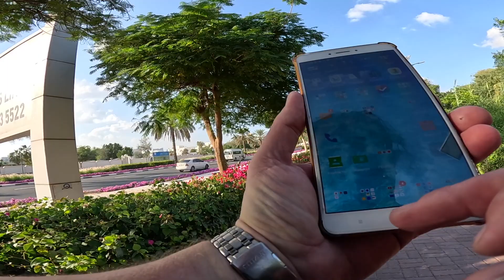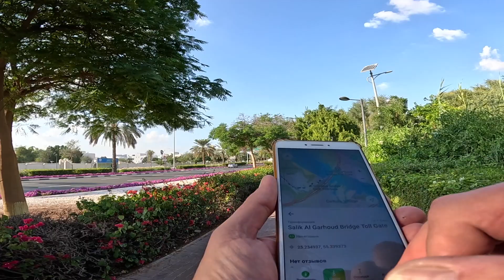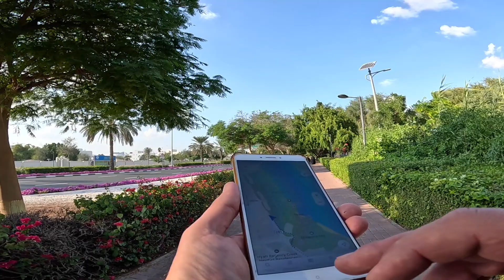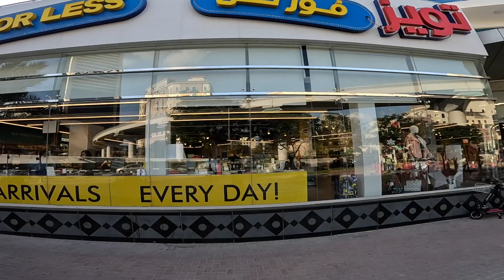DUBAI 111222-04 Al Maktoum City Mall Al Garhoud UAE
DUBAI 111222 Al Maktoum City Mall Al Garhoud UAE

хотели маршрут проложить через два моста, включая Al Maktoum, в основном ради "плавучего моста"... но именно он оказался закрыт в воскресенье и потому пришлось осваивать дальний мост Al Garhoud.
Иитересное наблюдение. 7 и 9 декабря мы не включали навигатор, понадеявшись на то, что "старший брат следит за нами" и мы у него возьмем наш маршрут. Однако после этих двух поездок мы поняли, что на маршрутах в GOOGLE слишком много артефактов, которые потом нужно исправлять вручную. И мы решили не лениться и включать навигатор всякий раз когда снимаем маршрут. И тут же я забыл включить навигатор в начале поездки, включил только с середины. На этой карте я наложил обе маршрута и только убрал артефакты. Что получается? Получается интересная вещь - телефон у меня ни разу не подключался в роуминг, но работал с местным номером Этисалата. В то же время Гугл исправно рисует карты нашего личного перемещения и следит за нами не по номеру или оператору, а непосредственно идентифицирует наш личный смартфон - наше перемещение в навигаторе оффлайн и на картах Гугл оффлайн в точности совпали.

they wanted to lay a route through two bridges, including Al Maktoum, mainly for the sake of a "floating bridge" ... but it was it that turned out to be closed on Sunday and therefore had to master the distant Al Garhoud bridge
Interesting observation. On December 7 and 9, we did not turn on the navigator, hoping that "big brother is watching us" and we will take our route from him. However, after these two trips, we realized that there are too many artifacts on the routes in GOOGLE, which then need to be corrected manually. And we decided not to be lazy and turn on the navigator every time we shoot a route. And then I forgot to turn on the navigator at the beginning of the trip, turned it on only from the middle. On this map, I overlay both routes and only removed the artifacts. What happens? It turns out an interesting thing - my phone has never connected to roaming, but it worked with the local number of Etisalat. At the same time, Google regularly draws maps of our personal movement and follows us not by number or operator, but directly identifies our personal smartphone - our movement in the offline navigator and on Google offline maps exactly matched.